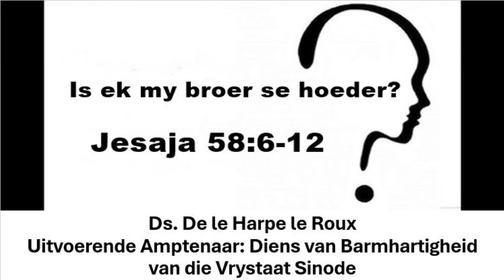Erediens 21 April 2024